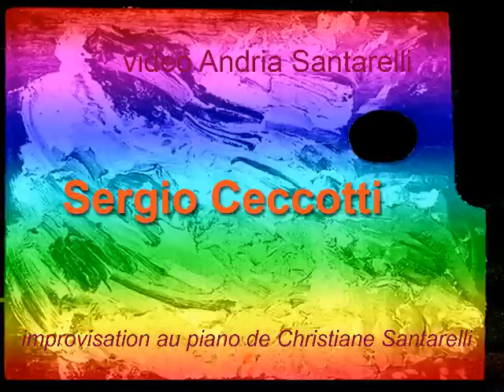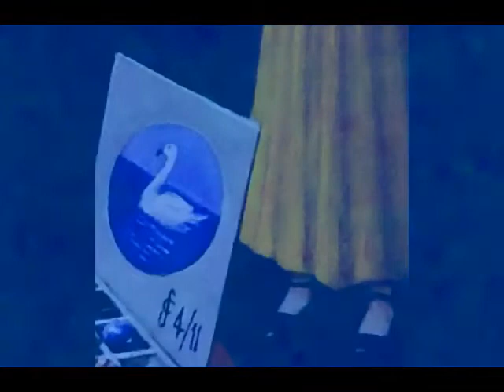Sergio Ceccotti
deux oeuvres de Sergio Ceccotti parmi les 1400 qui constituent un univers enigmatique...